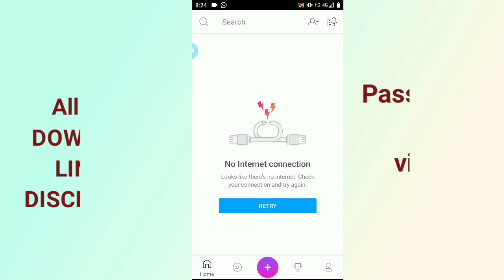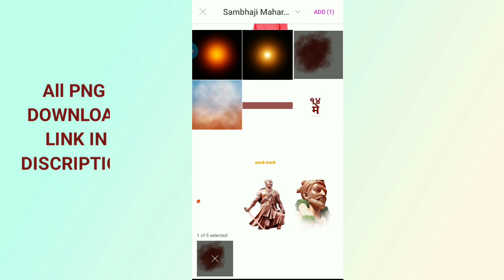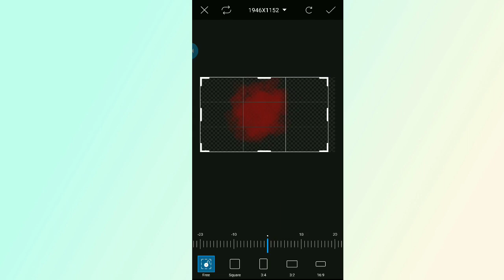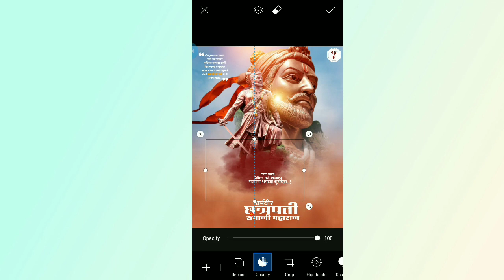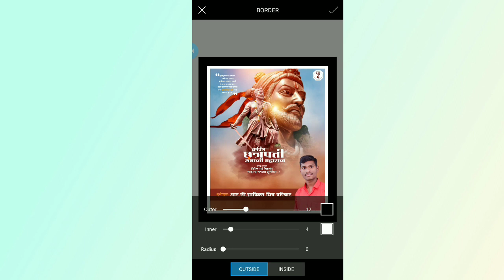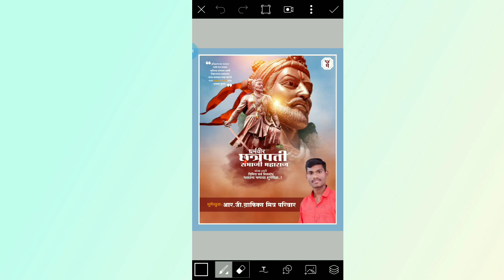Sambhaji Maharaj jaynti banner editing,संभाजी महाराज जयंती,sambhaji Maharaj jayanti video editing,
संभाजी महाराज जयंती sambhaji Maharaj banner editing, Sambhaji Maharaj video editing,  kinemaster, shambhuraje jayanti status, Shambhu raje , shambhuraje video editing,
👆Following Instagram👆

Like करा...
comments करा.

Thanks.